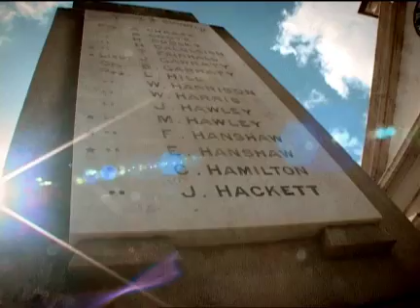Adam Brand - The Anzac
Adam Brand - The Anzac.  Directed and shot by Ross Wood.